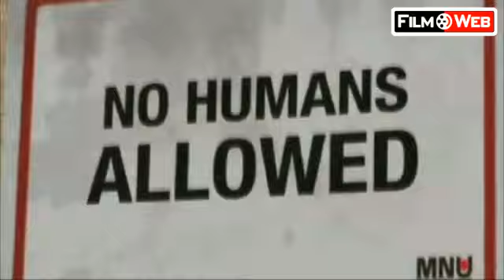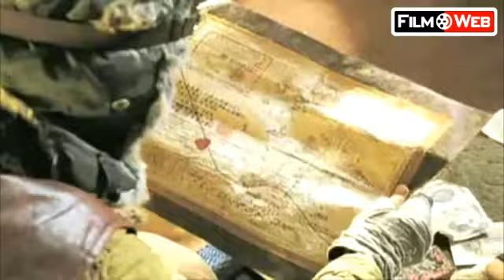Cięcie 09.10.09 /wersja B/ /lektorka/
Tym razem Cięcie w podwójnej wersji Lektor i Lektorka sami wybierzcie kogo wolicie.
Do kin wchodzą w tym tygodniu: komedia "Julie i Julia", film SF "Dystrykt 9", koreański western "Dobry, zły i zakręcony" oraz dwie produkcje polskie: "Miasto z morza" i "Gwiazdka Kopernika".